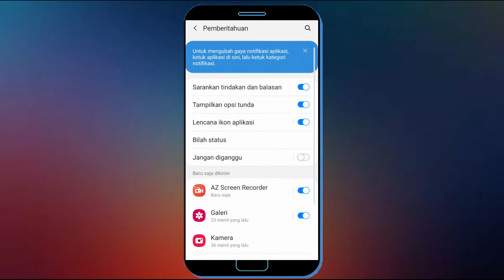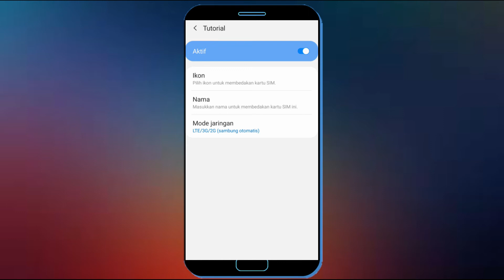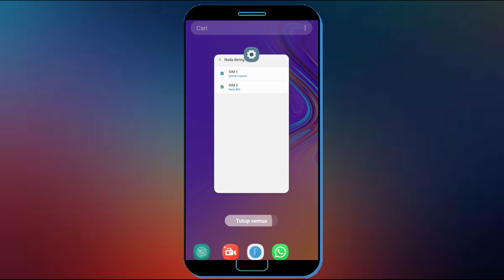Cara Mengubah Nama Kartu Sim Di Hp Android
Kali ini saya bagikan kepada anda cara mengubah nama kartus sim di hp android, Dengan mengubah nama sim card dengan nama sendiri mungkin akan membuat tampilan pengaturan hp anda lebih unik.